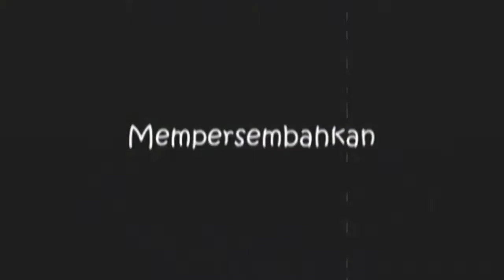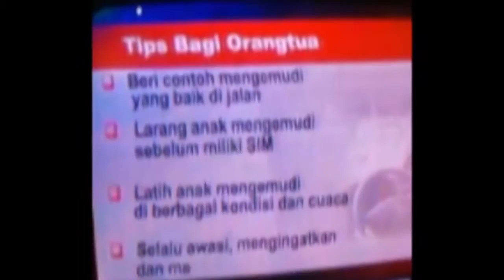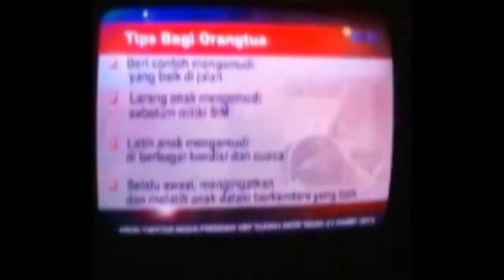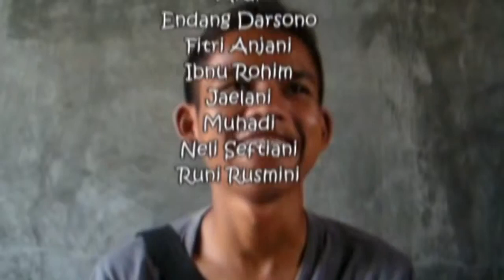Budaya Ngegalau (Sanggar Teratai Indramayu)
Namanya juga remaja, sukanya memang nge-galau. Tapi apakah benar sudah menjadi kebudayaan?

Videomakers: Ade Suwarya

Produksi: Sanggar Teratai Indramayu (Jalan Remaja 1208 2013)